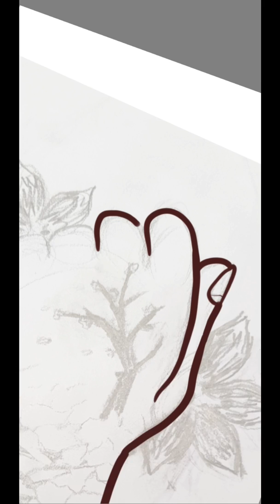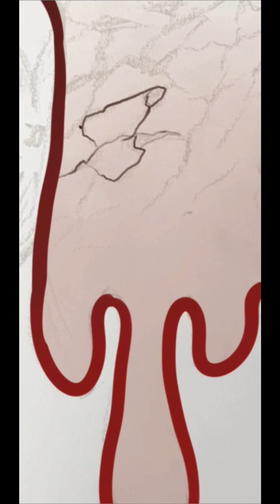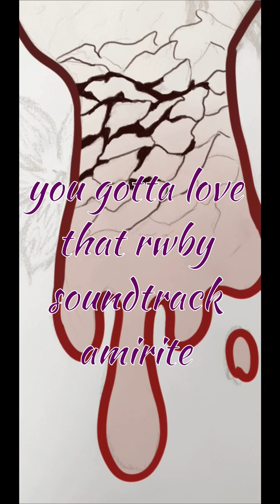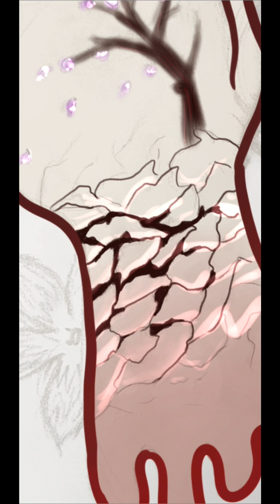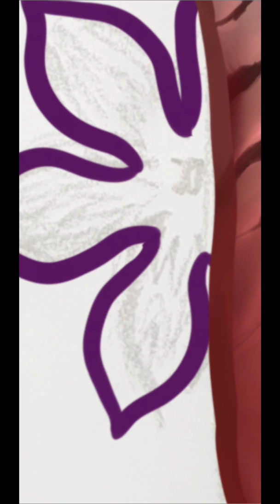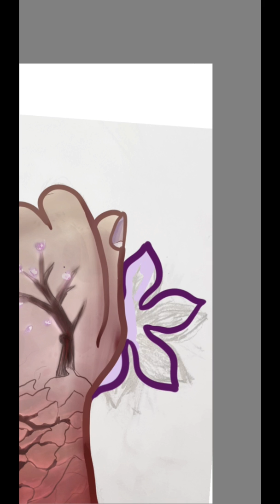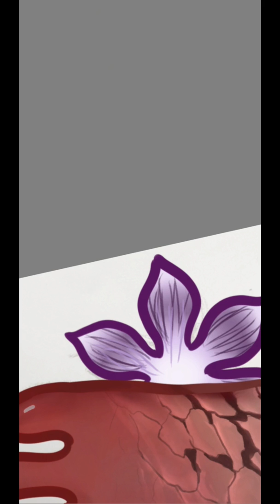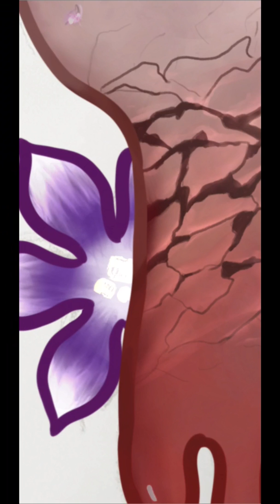Edgy, Sort-of Aesthetic, Speedpaint by an Idiot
I went overboard with the text interruptions. Sorry.

This was for a "draw yourself a logo" assignment for schoool that i decided to go overboard on lol